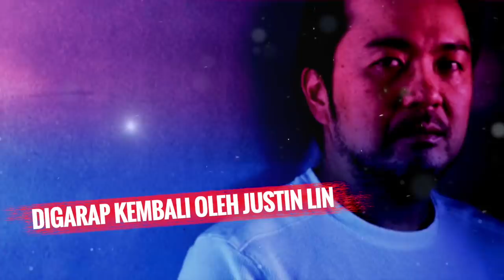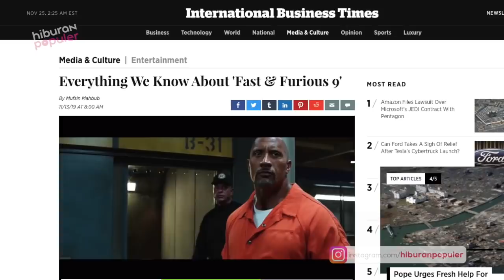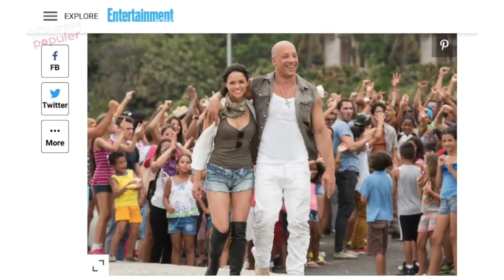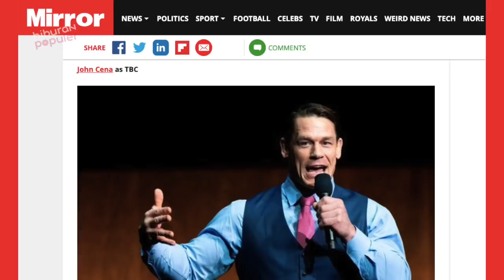Hadirkan Kembali Paul Walker! 9 Fakta Mengejutkan Film Fast & Furious 9 yang Bikin Penasaran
Lebih kurang 6 bulan dari saat ini, kalian para penggemar Dom cs bisa segera menyaksikan aksi super ngebut mereka di layar lebar. Film yang telah memasuki pasca produksi ini bakal terasa lebih komplit dengan hadirnya kembali banyak bintang lama bahkan mendiang Paul Walker termasuk pegulat John Cena. Penasaran pengin tahu lebih banyak lagi? Maka inilah sejauh yang kami tahu berupa 7 Fakta Fast & Furious 9 yang Menghadirkan Kembali Paul Walker.